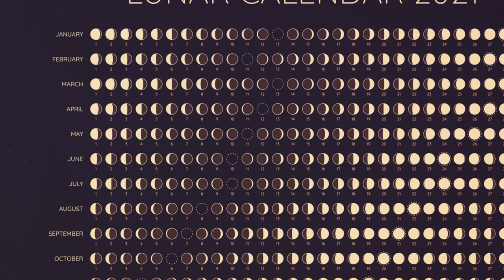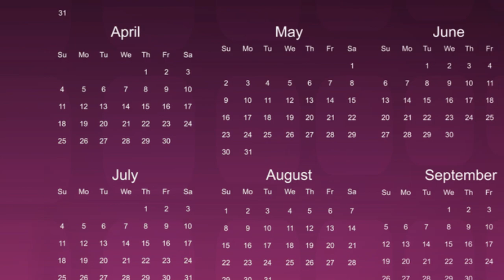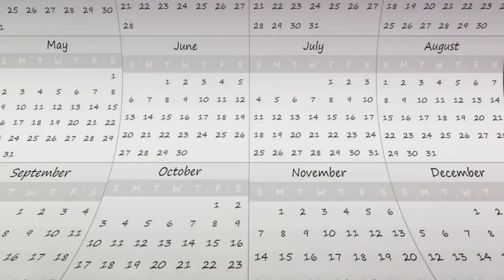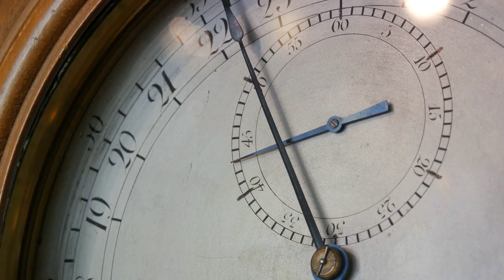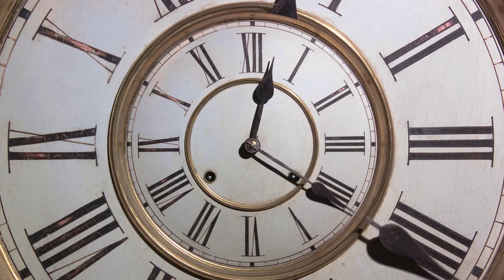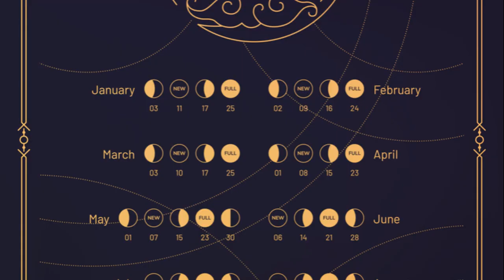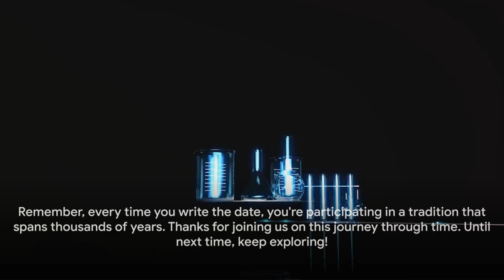Time Travel: The Evolution of Dating Conventions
⏳ Embark on a fascinating journey through time with us as we explore the rich history and evolution of dating conventions! In this video, we delve into the origins and development of widely-used dating systems, including Anno Domini (BC and AD), Common Era (BCE and CE), BP (Before Present), and YBP (years Before Present). Join us as we uncover the stories behind these chronological markers and their impact on the way we perceive historical timelines. 🕰️🔍

Join the conversation in the comments below, and let's continue our time-traveling adventure together!